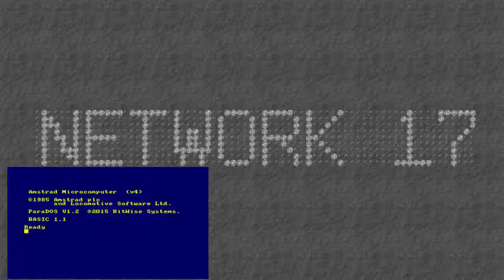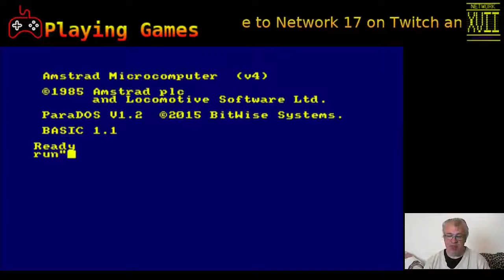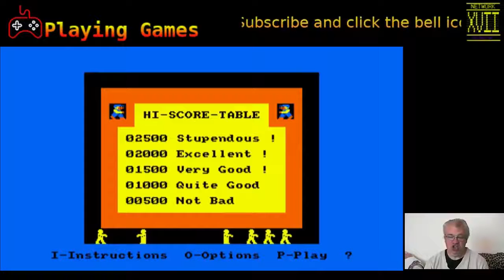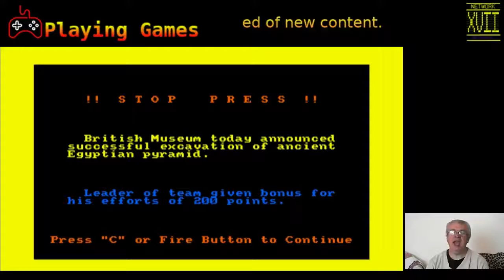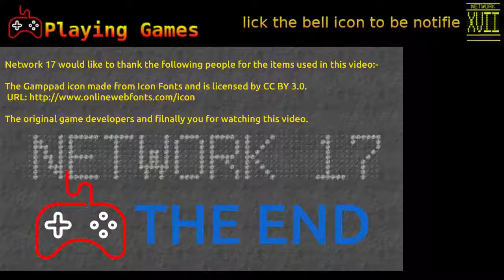Network 17 Playing Games ( Episode 1 - Amstrad CPC Games: Chuckie Egg and Oh Mummy ! )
Date Aired: 15 July 2018

In this brand new series called "Network 17 Playing Games", Ed AKA Sonic7600 will attempt to play retro games badly all for the LOL value.  We will be playing games from Atari 2600 to Sega Dreamcast (Depending on performance of my Samsung RV510 Laptop).

In today's episode I will be playing 2 games from the Amstrad CPC computer, Chuckie Egg and Oh Mummy!.

Regards,

Ed (Sonic7600) @ Network 17

Music in this video was the following:-

2) Oh Mummy Background Music from Amstrad CPC Game by Amsoft / Gem Software.

Thanks to them both.